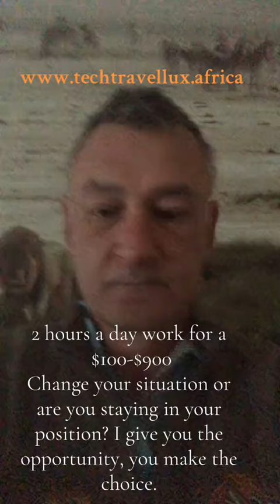Earn Big, Work Little: $900 Daily in Just 2 Hours!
Imagine a life where work doesn't tie you down. Learn our method for a $900 daily income with only 2 hours of effort, no extra costs. Be supported by a community that cares. WiFi is your ticket to freedom.